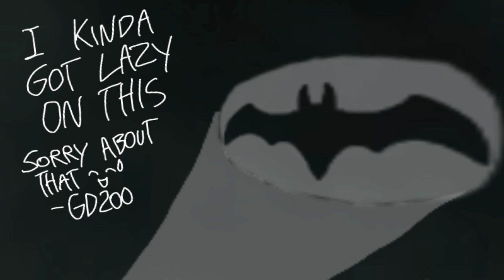Random (and Lazy) Batman Animation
I will make a more detailed and better version of this...eventually.

Main Theme - Batman: Arkham City OST
Dialogue:
Jim Gordon's opening from Batman: Arkham Knight